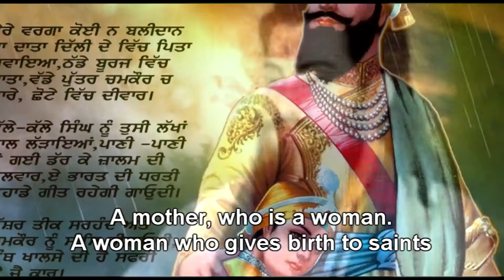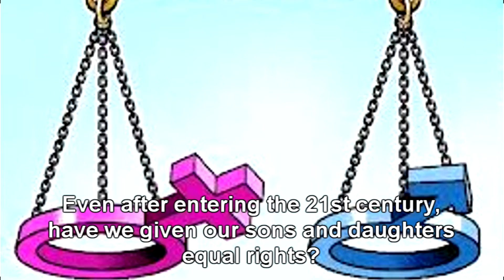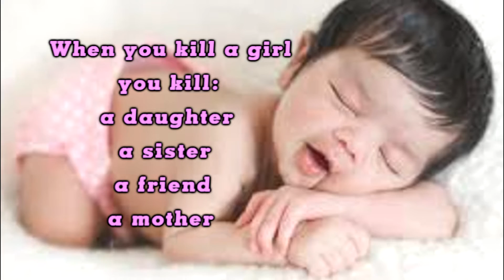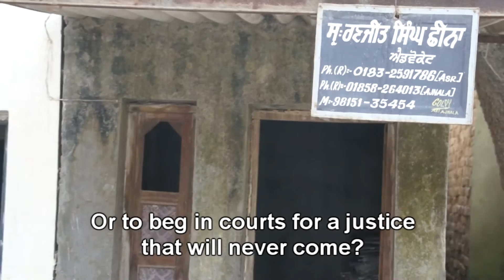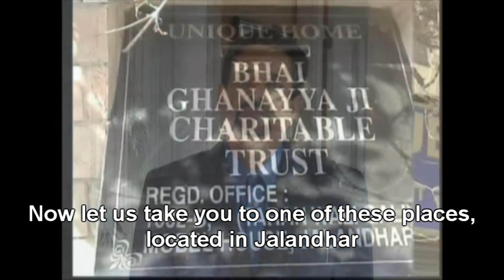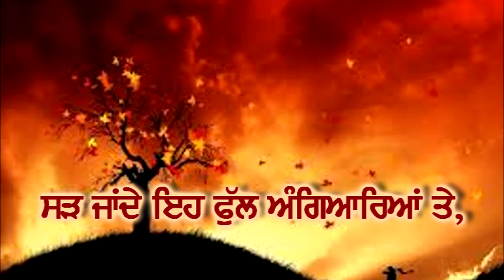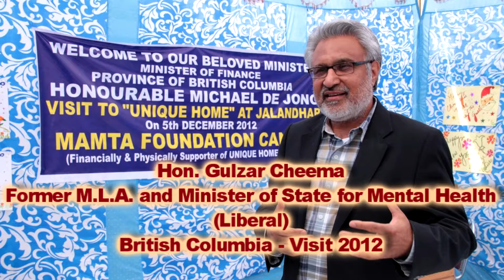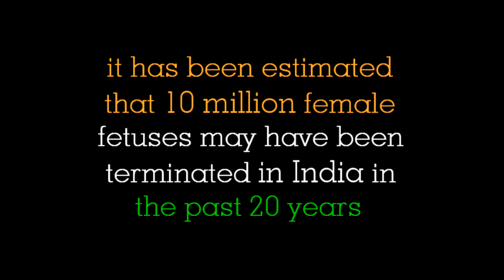Unique Home Jalandhar-Documentary Film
An eye opening documentary film about India's female foeticide and abandoned girls. A true story based film on a abandoned girls who were found thrown away in fields and ditches to die after their birth because they were girls not boys. Some are alive and are brought up in a home called "Unique Home" in Jalandhar city in Punjab.